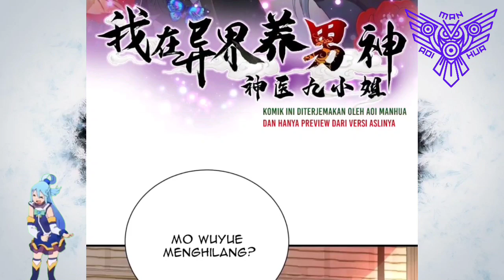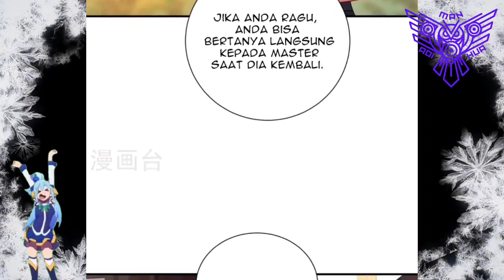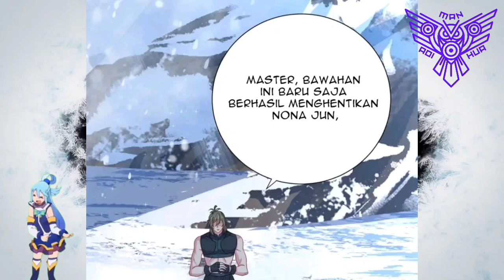[INDO] Dragon Lock ™ Miss Nine Doctor Chapter 249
COPYRIGHT / LICENSING